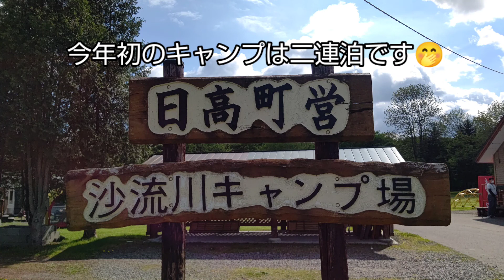vol.620 ´22 キャンプシーズンイン 札幌~輪厚~日高町 キャンプへGo!!🚐〰️